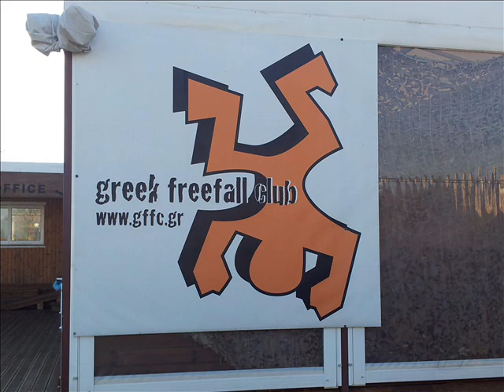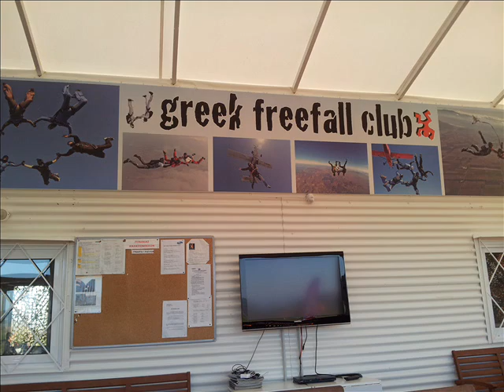AFF skydiving paris taladianos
aff photos Greek freefall club